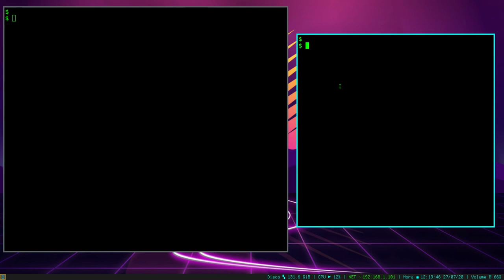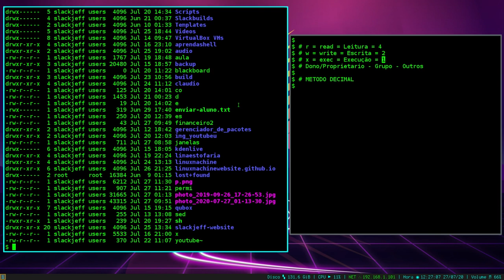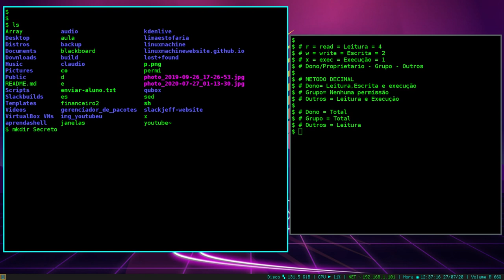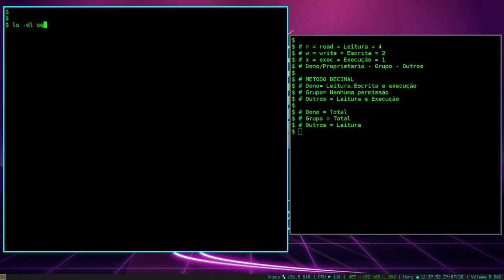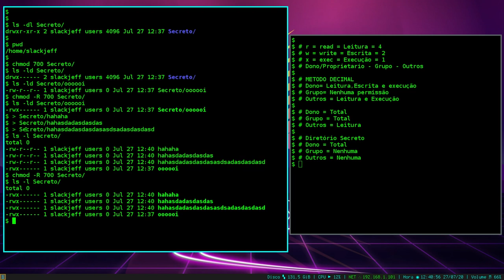PERMISSÕES no LINUX!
O que é rwx? você sabe? o que é esse d,-,s que aparece com o comando ls -l ? Vamos aprender hoje sobre permissões no linux ;)